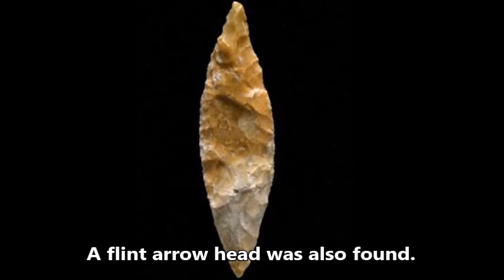Bronze Age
More than five thousand seven hundred years ago, a thousand years before the pyramids were built and 600 years before the commencement of Stonehenge, Neolithic man build complex earthworks on the Isle of Sheppey.